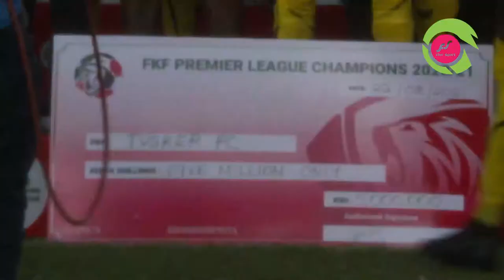TUSKER CELEBRATES AFTER WINING THE KPL TITLE (2021)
Tusker wins KPl title